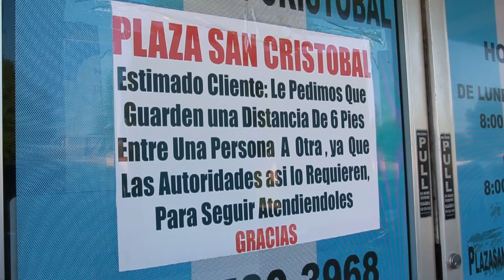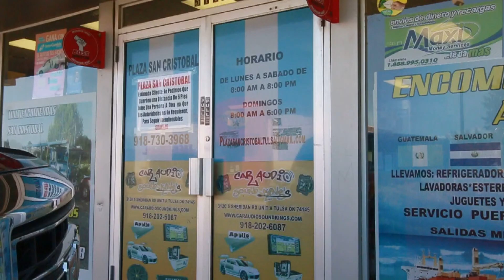Resaltando Negocios - Plaza San Cristobal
Cuando haga sus compras tenga en mente a negocios locales porque ellos al igual que muchos han sido afectados.